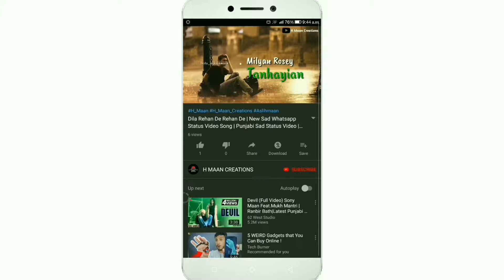Dil De Diya Hai | Tere Paas Tha Toh Tab Tujhe Na Jaana | Hindi Sad Whatsapp Status Video Song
Dil De Diya Hai | Tere Paas Tha Toh Tab Tujhe Na Jaana | Hindi Sad Whatsapp Status Video Song  | Sad Whatsapp Status 2019

Tere Paas Tha Toh Tab Tujhe Na Jaana
Dil De Diya Hai Whatsapp Status Video Song
Whatsapp Status Video
Video Status
Dil De Diya Hai Jaan Tumhe Denge Daga Nhi Karenge Sanam
Tere Paas Tha Toh Tab Tujhe Na Jaana whatsapp Status Video
Tere Paas Tha Toh Tab Tujhe Na Jaana Ab Hua Door Toh Hai Pehchana
Dil De Diya Hai
Dil De Diya Hai Songs Status
Dil De Diya Hai Sad Whatsapp Status Video
Whatsapp video
Status video
whatsapp status sad songs
whatsapp status video
30 seconds whatsapp status video download 2019